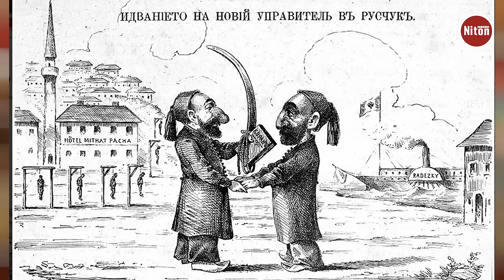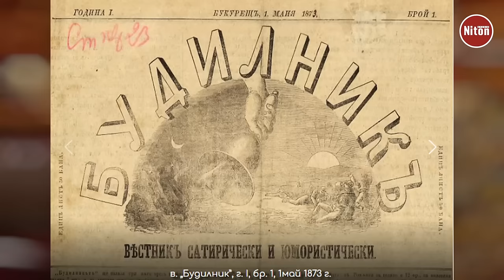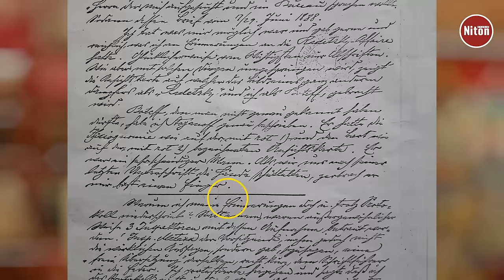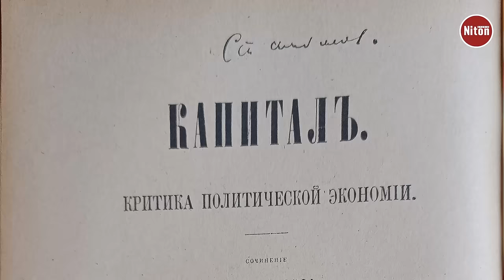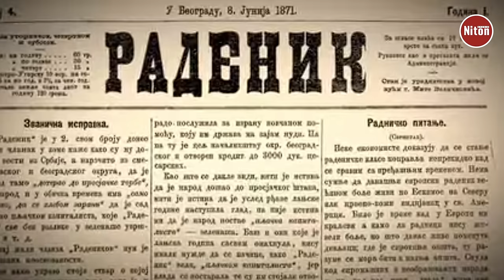Христо Ботйов - Знаехте ли...?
Какво знаем за Великият Христофор (Христо) Ботйов? Какви детайли от животът му са неизвестни или крити от нас?
Гледайте в поредната беседа на Иван Тренев.

Не забравяйте да се абонирате за канала на студио Нитон и да ни последвате във Facebook